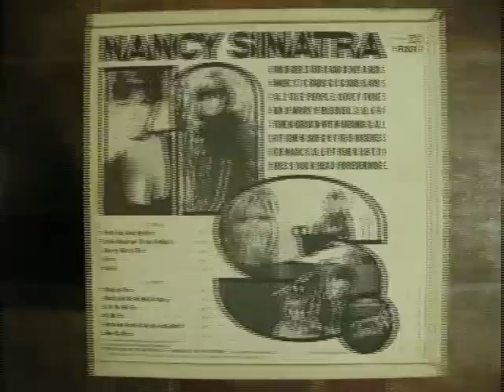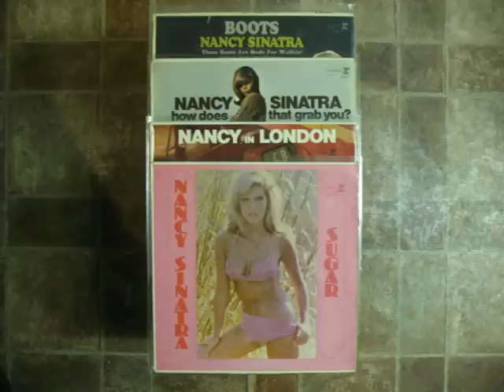Nancy Sinatra - How Does That Grab You, Darlin' - How Does That Grab You ?